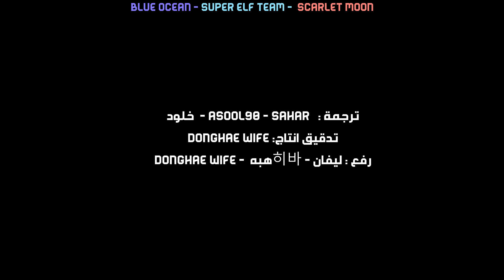SUPER JUNIOR D&E - Granting Wishes For ODE Staffs || Arabic Sub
إتركوا تعليقاتكم وآراكم أثناء مشاهدتكم